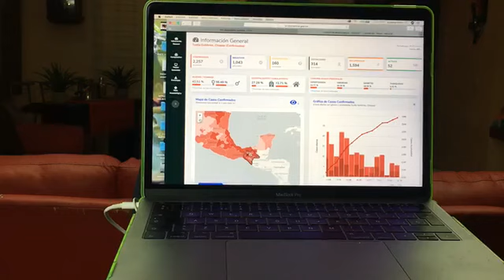INVESTIGA FGE de Chiapas accidente en el que estuvo involucrado el diector del IMSS Zoé Robledo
La Fiscalía General del Estado de Chiapas inició la carpeta de investigación por el delito de homicidio, daños y lesiones derivado del hecho de tránsito ocurrido el domingo 19 de julio en el Nuevo Libramiento Sur de Tuxtla Gutiérrez, tramo Suchiapa-Aeropuerto, en el cual perdió la vida una persona del sexo masculino, informó el fiscal general Jorge Luis Llaven Abarca.

Un grupo especial de la Fiscalía del Estado conformada por Ministerios Públicos, policías y peritos arribó al lugar de los hechos suscitados en el tramo carretero kilómetro 31+100 del crucero Suchiapa-Aeropuerto para iniciar las diligencias de investigación con el objetivo de esclarecerlos y deslindar responsabilidades.

Un vehículo marca Chevrolet tipo Beat de color blanco, conducido por el hoy occiso en dirección de poniente a oriente a una velocidad mayor a la que le permitiera tener el control físico de la unidad, invadió carril contrario, lo que provocó que se impactara con el vehículo marca Chevrolet tipo Silverado de color blanco que circulaba de oriente a poniente, saliéndose de la carpeta asfáltica y cayendo a un barranco, resultando lesionados el conductor José Brandy Gómez Hernández y el copiloto de la unidad Zoé Alejandro Robledo Aburto, director general del Instituto Mexicano del Seguro Social (IMSS), quienes viajaban en la segunda unidad.

Llaven Abarca señaló que Mariano Champo Teco, conductor del vehículo tipo Beat, perdió la vida en el trayecto al hospital, a bordo de una ambulancia de Protección Civil, a consecuencia de traumatismo craneoencefálico.

Por su parte la viuda de quien en vida fuera maestro y perdiera la vida en el accidente, Marisol Gallegos, pidió a las autoridades  justicia y que se esclarezca el caso pues deja a dos menores desamparados.